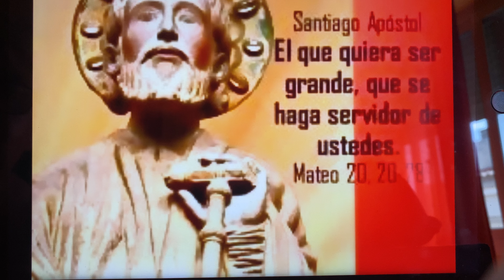2️⃣5️⃣Julio ✝️🌺 Evangelio del día